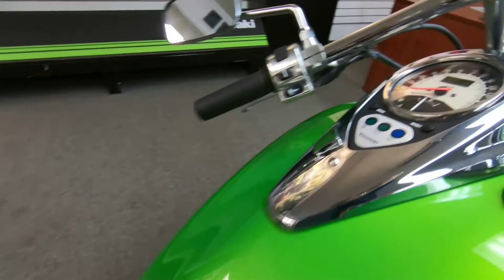2008 Kawasaki Vulcan 900 Custom - Used Motorcycle For Sale - Milwaukee, WI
Please visit Southeast Sales Powersports to view this Used GREEN 2008 Kawasaki Vulcan 900 Custom for sale in Milwaukee, Wisconsin

Stock# 018705

Description:
2008 Kawasaki Vulcan® 900 Custom
We ship nationwide for $399.00. LOADED COMES WITH VANCE AND HINES EXHAUST, PASSENGER BACKREST AND LUGGAGE RACK! CALL/EMAIL TODAY FOR DETAILS!